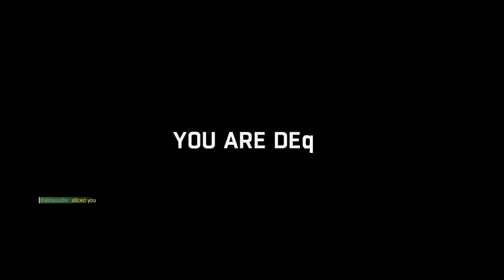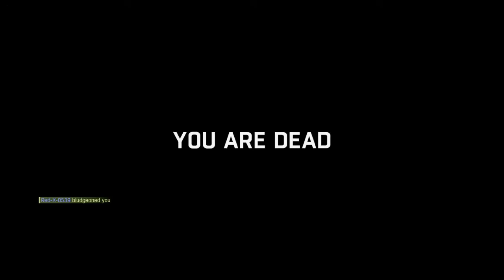Dying Light super challenge unlucky bad mode*